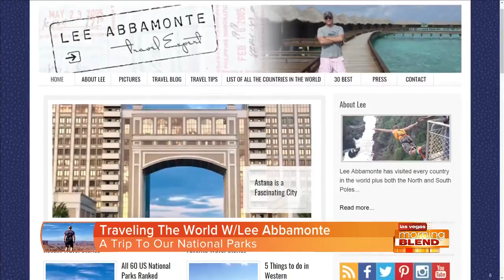Traveling Through Our National Parks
Travel Expert Lee Abbamonte highlights his journey